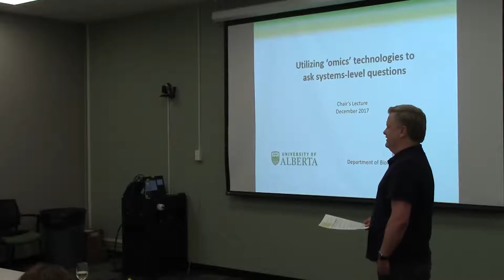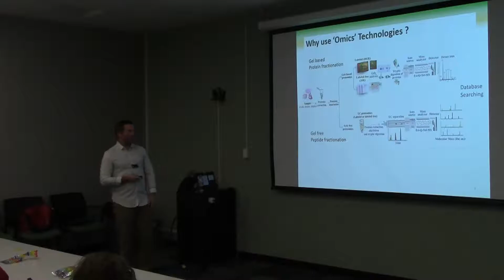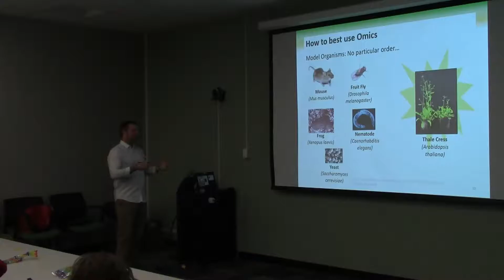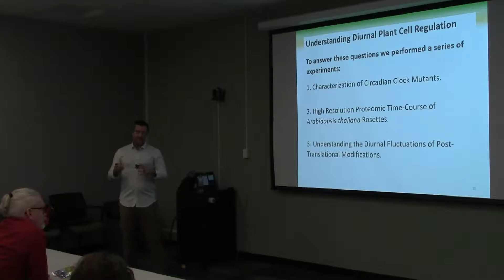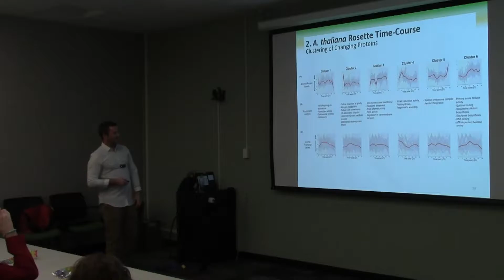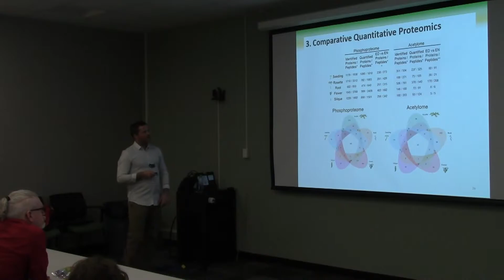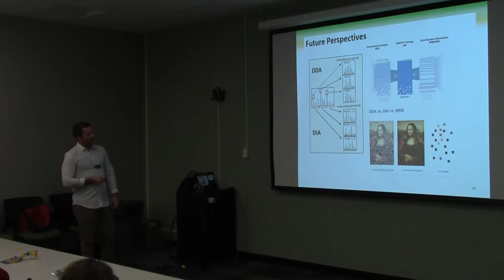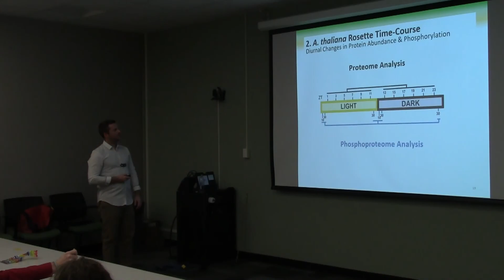"Utilizing 'omics' technologies to ask systems-level questions" by Dr. Richard (Glen) Uhrig